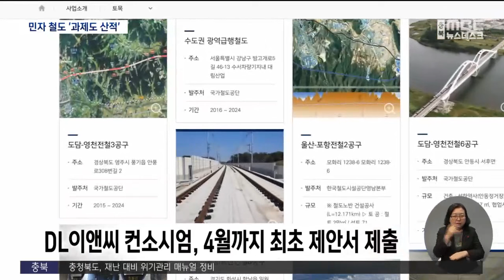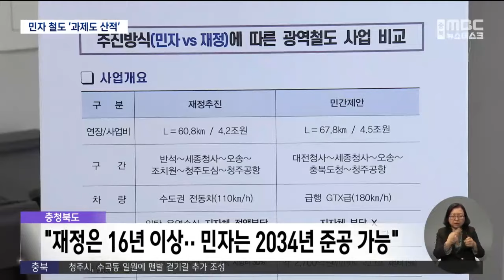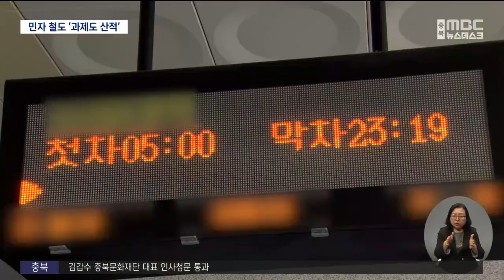CTX 민자 광역철도 "2034년 준공도 가능" ㅣMBC충북NEWS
◀ 앵 커 ▶
민간 투자 방식으로 방향이 바뀐
CTX, 즉 청주 도심통과 광역철도는
변수만 없다면 5년 정도 준공을
앞당길 수 있게 됩니다.

민자 노선은 어떤 점이 다르고
앞으로 과제는 뭔지 정재영 기자가
취재했습니다.
◀ END ▶

◀ 리포트 ▶
CTX를 짓고 운영하겠다고 나선 민간 업체는
수도권 광역 급행철도, GTX-A의
대표 건설사로 참여 중인 DL이앤씨입니다.

아직 사업 의향서만 제출한 상태지만,
이들의 구상은 당초 정부안과 차이가 있습니다.

[ CG ]
대전 지하철 반석역부터 청주공항까지
60.8km였던 정부안과 달리,

[ CG ]시작 지점을
정부 대전청사로 앞당겨 길이를 7km 늘리고,
청사에서 반석역까지 직선 철로를
새로 깐다는 계획입니다.

[투명CG ]여기에 정부안 대비
시속 70km가 더 빠른 급행열차를 투입해
오가는 시간을 더 줄일 예정입니다.

[투명 CG ]충북 입장에선
민간 자본 투입으로 공사비 부담을
절반 이상 줄일 뿐만 아니라
KTX세종역 신설 명분까지 약화시킬 수 있습니다

 ◀ SYNC ▶김명규/충청북도 경제부지사
"세종청사 오송 시간 단축되는데 되겠나"

2039년 이후로 예상됐던 준공 시기도
민자로는 적격성 조사 등 행정 절차에 5년,
공사 6년을 합해 2034년 준공도
가능하다는 게 충청북도의 설명.

다만 앞으로 따져야 할 부분도 적지 않습니다.

역 1곳을 짓는 데 1천억 원이 드는 만큼
이동 속도를 높이기 위해 민간 사업자가
역사 개수를 축소하려 할 가능성이 있습니다.

[완판CG ]버스터미널과 도청, 주요 대학 등
충북이 원하는 역 개수는 무려 8개입니다.

"역 줄이면 승객도 줄어 마냥 줄일 순 없을 것"

[완판CG ]또 대전 구간이 늘어나면서
경부선과 연결하면 바로 수도권까지 이어지는
대전-세종 구간의 우선 착공 주장이
다시 나올 수 있는데다,

나랏돈으로 짓는 것보다
높을 수밖에 없는 요금이
어디까지가 적정 수준인지
정하는 문제도 남아 있습니다.

준공 이후 '운영비 보전' 여부도 관건인데
충청북도는 계획이 없다는 입장이지만
적자로 매년 수백억 원씩 보전하는 지자체도
적지 않은 만큼 향후 협약에 신중해야 합니다.